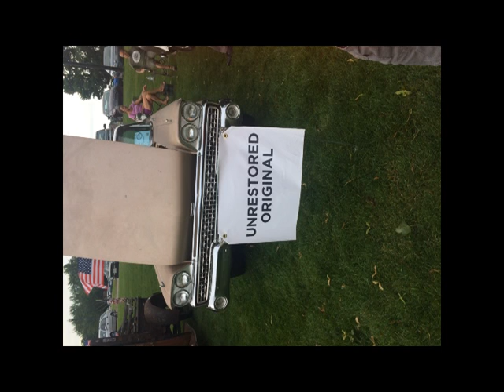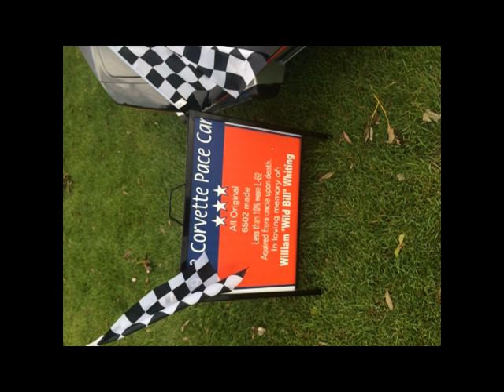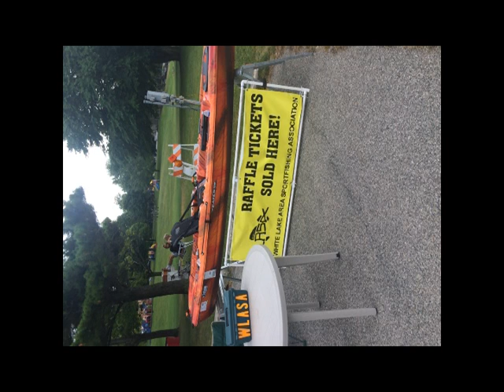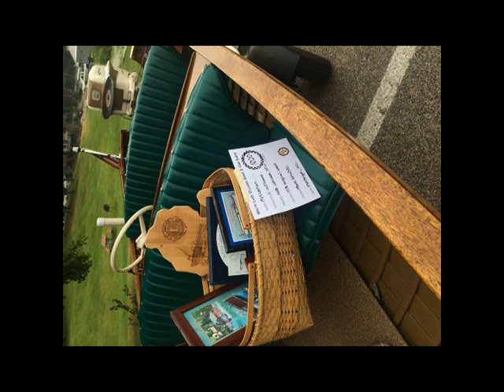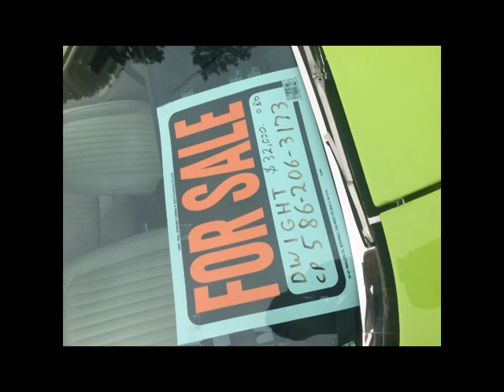DOUG WHAT'S HIS HEAD PART 3